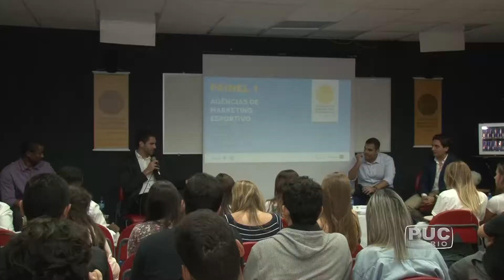TV PUC-Rio: Os desafios de promover o esporte como negócio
Um dos temas abordados durante a III Semana de Marketing Esportivo foi a necessidade de fazer investimentos de longo prazo em esportes como o basquete. Os participantes do encontro discutiram ainda os desafios de promover o esporte como negócio.